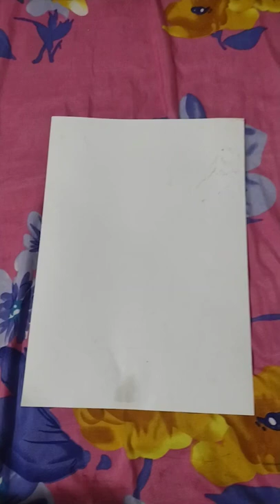Tiger drawing#oil pastel drawing#chinmay kaushik arts